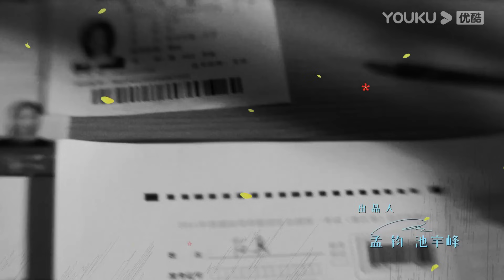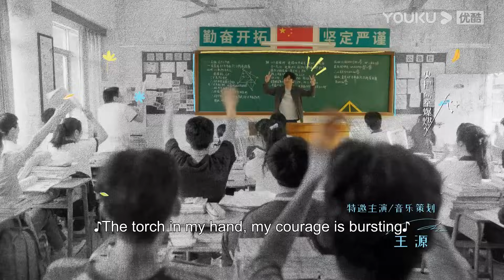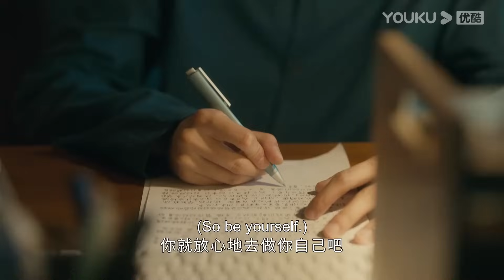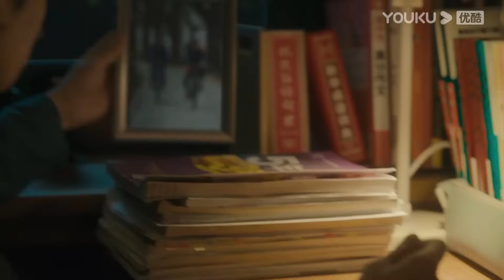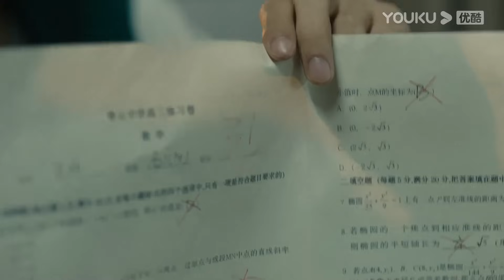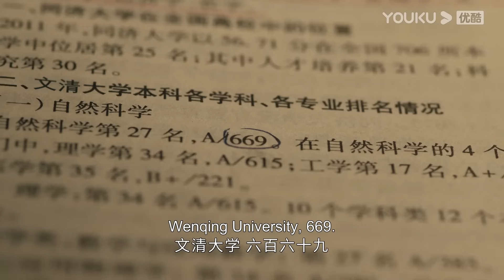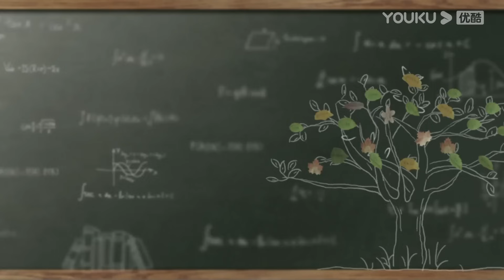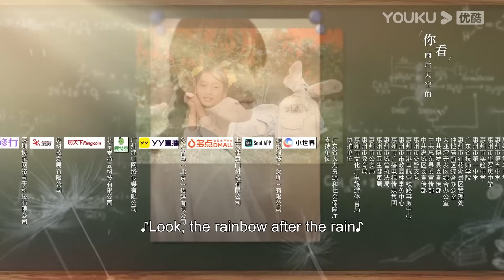[Ray of Light] EP13 | Teen Drama | Guo Jingfei/Ren Min/Wang Yuan | YOUKU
Welcome to download YOUKU international APP to stream "Ray of Light" anywhere with multi subtitles.

[Ray of Light 追光的日子] Hao Nan, once an outstanding teacher, left the education industry after an accident and spent three years running a billiards hall, only to face a devastating failure. Eighteen-year-old Ren Zhen, who failed to be enrolled by any college due to her unreliable father's misleading advice, encounters Hao Nan on a rooftop. Mistakenly believing that Ren Zhen intends to end her life, Hao Nan tries to save her, but his attempt backfires. Coincidentally, Hao Nan, determined to return to his teaching career, becomes the homeroom teacher for Class 14 of Qingyun High School's senior year, where Ren Zhen is a new student to repeat this year for a second chance in gaokao. Ren Zhen and her classmates in Class 14 do not welcome this unconventional teacher who doesn't fit the typical mold.During the days of intense preparation for gakao, Hao Nan and his students gradually move from misunderstanding to mutual respect. Through his efforts, Hao Nan opens the hearts of these young individuals who aspire for a better future. Like a guardian in a wheat field, he protects the dreams and goals of each student, encouraging them to actively strive for their future and embrace their brilliant lives.

★Starring: Guo Jingfei/Ren Min/Wang Yuan/Xu Shiyue/Liu Xiaobei/He Liao Luyun/Zhao Yunzhuo/Lu Qi/Kong Ran
★30 Episodes

00:00 The International Website youku.tv is now available!
02:00 Download YOUKU International APP to get early access to the full show